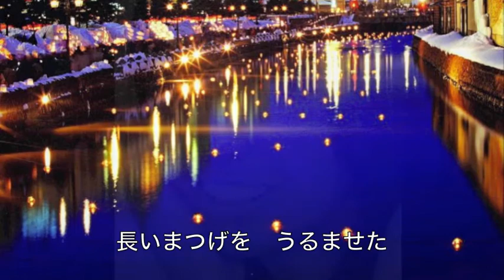恋めぐり／浜博也 cover Keizo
3月20日発売！　作詞：慎桜子　作曲：徳久広司　「恋めぐり」を唄ってみました。